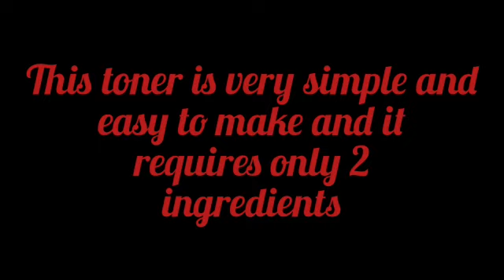DIY Rose Aloe vera toner/Soothing rose aloe vera toner/100% natural face toner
Hi everyone!
 I am sharing a video of how easily and hassle-free you can make a toner which can be used everyday.
This is a natural toner with both natural ingredients used. Use it everyday for a soothing and calming effect.
Thanks❤🙏